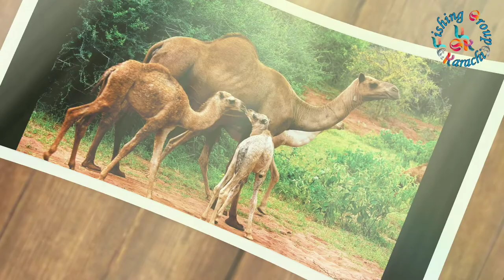CaMeLs in Pakistan | Mangroves | Deserts | Irrigated Plains | Fishing Group Karachi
CaMeLs | in Mangroves | Pakistan |
CaMeLs | in Deserts | Pakistan |
CaMeLs | in Irrigated Plains | Pakistan |

Video Quality:  1080p HD widescreen, 1920×1080, 16:9

Camels found mainly in four distinct ecologic zones of Pakistan:
Sandy Deserts:
Thal and Cholistan in the Punjab, Thar in Sindh, Kharan in Balochistan & Katpana in Skardu (Gilgit Baltistan).
Coastal Mangroves:
Thatta, Badin, and Karachi districts of Sindh & in Balochistan.
Mountainous Tracts:
(all of Balochistan, some districts of Punjab and KPK.
Irrigated Plains:
All irrigated districts of Punjab and Sindh.